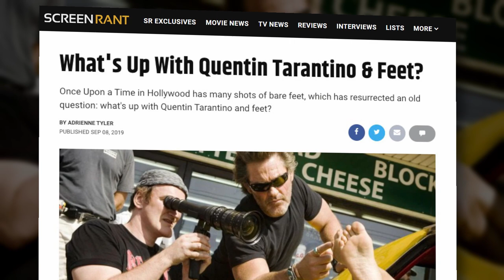Quentin Tarantino Defends All The Feet In His Movies!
Quentin Tarantino addresses accusations that he puts a lot of shots of feet in his movies, pointing out that other great directors have done the same.